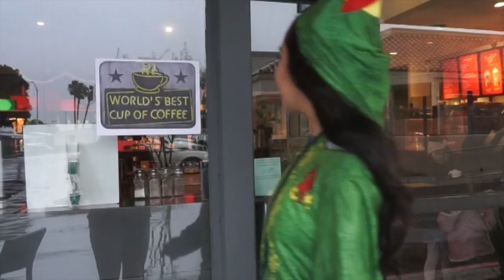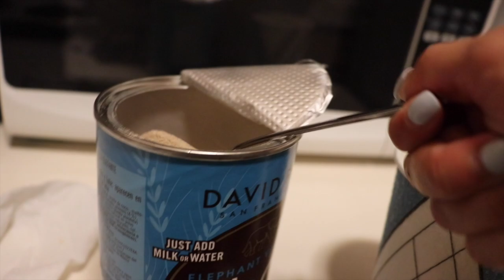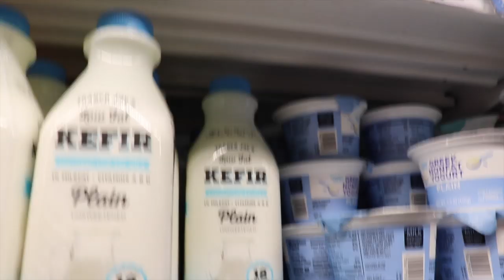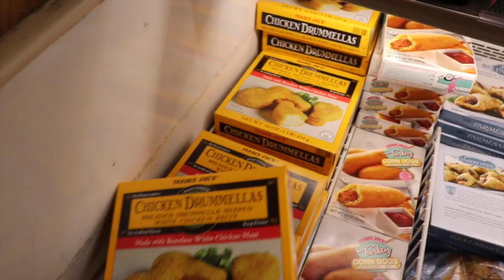Tips To Prep For Successful Studying (FINALS ew)!! | VLOGMAS 2019